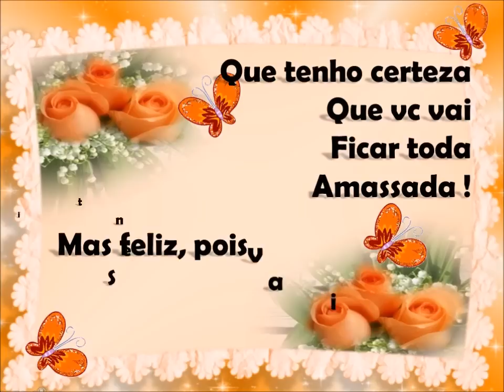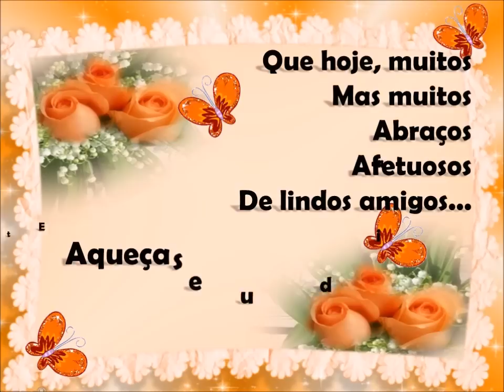Feliz dia do abraço...